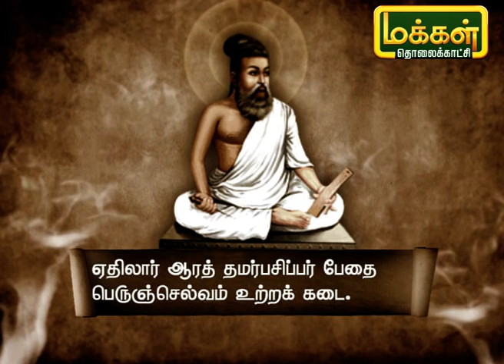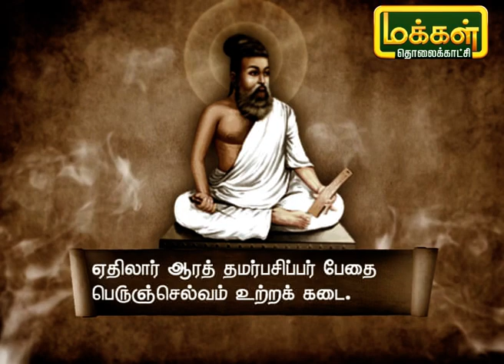குறளின் குரல் | Kuralin Kural | 12/03/21